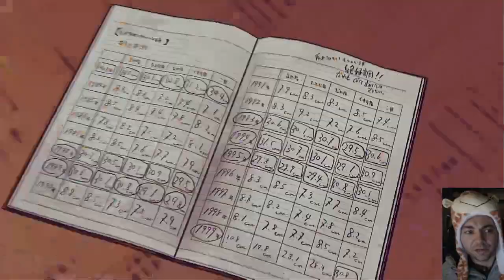Trying to read the names of all the JoJo's Bizarre adventure game characters (Stream highlight)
No i've never seen the anime but this game made me need to